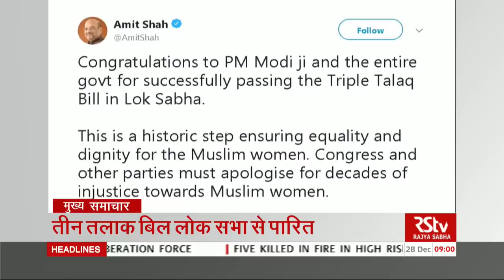Top Headlines (Hindi - 9 am)